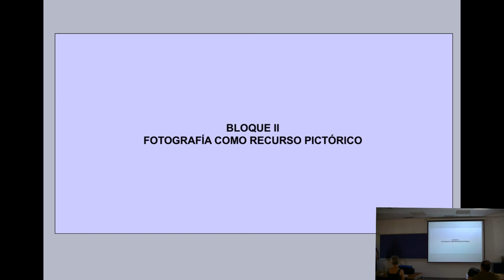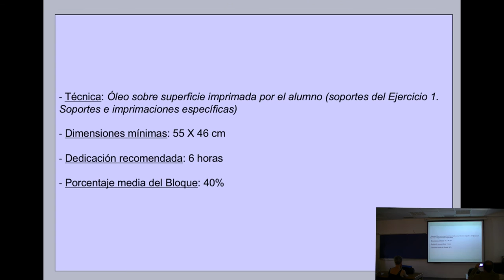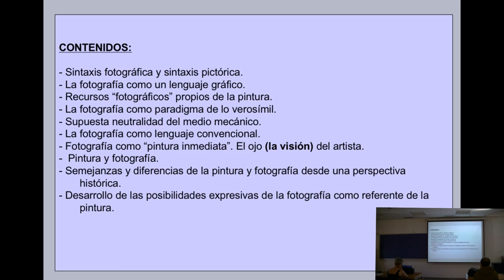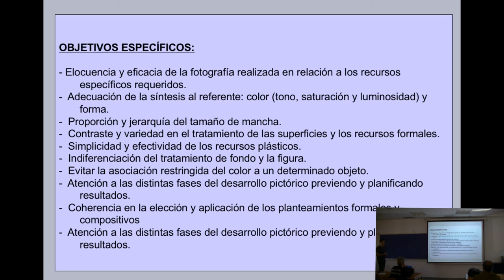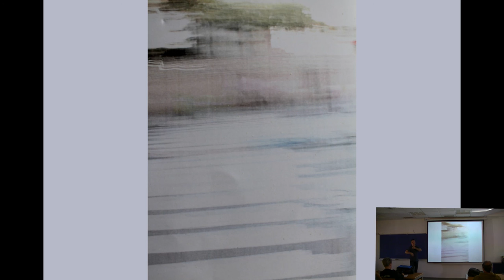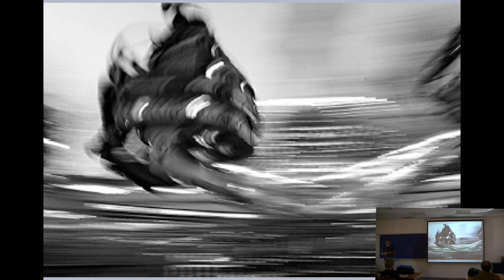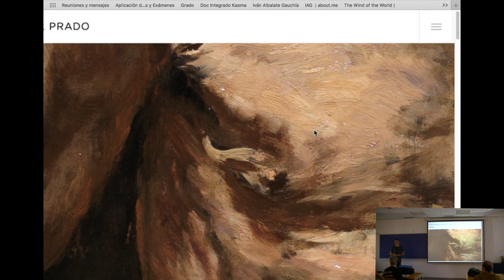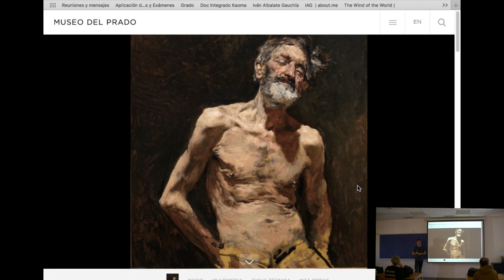Lec006 La fotografía como recurso pictórico (umh 2119 2016-17)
La fotografía como recurso pictórico.
Asignatura: Procedimientos Pictóricos.
Grado en Bellas Artes.
Profesor: Iván Albalate Gauchia.
Dpto. de Arte.
Área de Pintura.

Teórica presentación del Bloque II de la asignatura.